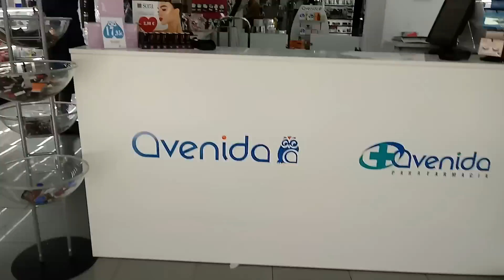Ayyy que mañanita + REBAJAS??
En estos vlog veis como son nuestros días.
Esperamos que os guste.
Un besazo fuerte

Puedes contactar con nosotros por :
VENDEDOR OFICIAL DE LA FREIDORA DE AIRE Y OLLA GM
DECIRLE QUE VAIS DE NUESTRA PARTE  jejeje

LINK AMAZON colchón:

MASAJEADOR DE HOMBROS NAIPO
CÓDIGO DE CUPÓN: NDY52GHU
Non-profit, educational or personal use tips the balance in favor of fair use Copyright Disclaimer Under Section 107 of the Copyright Act 1976, allowance is made for "fair use" for purposes such as criticism, comment, news reporting, teaching, scholarship, and research.